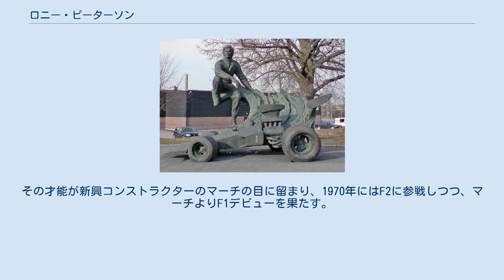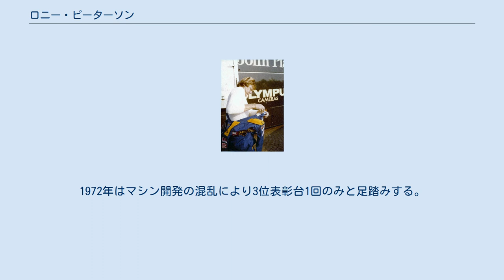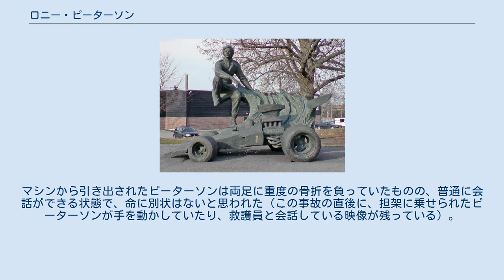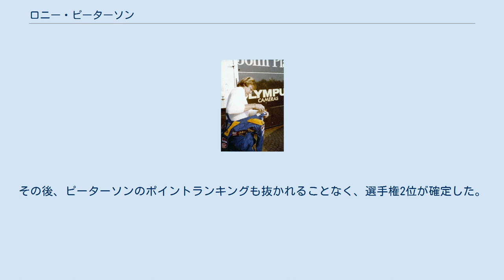ロニー・ピーターソン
ベンクト・ロニー・ピーターソン（Bengt Ronnie Peterson, 1944年2月14日 - 1978年9月11日）は、スウェーデン・エレブルー出身のレーシングドライバー。
名字は母国語での発音に基づき「ペテルソン」「ペターソン」「ペタソン」などと表記されることもある。
 オーバーステアを好み、激しいテールスライドを多用するダイナミックな走りが特徴であった。
ジル・ヴィルヌーヴなどその走りに影響されたドライバーも多く、「Super Swede（スーパー・スウェード）」、「サイドウェイ・ロニー」「無冠の帝王」「貴公子」等とも呼ばれた。
 アマチュアレーサーだったパン屋の息子として生まれる。
カートレースで名を馳せ、1968年、1969年にスウェーデンF3を連覇。
その才能が新興コンストラクターのマーチの目に留まり、1970年にはF2に参戦しつつ、マーチよりF1デビューを果たす。
 1971年にはF2のヨーロッパチャンピオンを獲得。
F1では2位4回を含め5度の表彰台獲得という活躍を見せ、この年のチャンピオンであるジャッキー・スチュワートに次ぐ選手権2位となった。
亡きヨッヘン・リントなどと同等の、F1界屈指の速さを持つドライバーという評価を得る。
1972年はマシン開発の混乱により3位表彰台1回のみと足踏みする。
 1973年にロータスに移籍したピーターソンは才能を開花。
フランスGPで初優勝を達成すると、エースドライバーのエマーソン・フィッティパルディを凌ぐ速さをみせ、ポールポジション9回・優勝4回を果たして選手権3位となる。
 1975年 翌1974年はフィッティパルディの移籍によりロータスの主力になったが、この頃より良いマシンに恵まれない不運がつきまとうようになる。
新車ロータス・76の失敗により旧型のロータス・72を使い続けることになり、この年は3勝して選手権5位と踏ん張ったものの、1975年は13位に終わる。
 1976年はロータス・77の出来に失望し、開幕戦後にチームを離れてマーチに復帰した。
マーチでは1勝するも選手権11位と低迷。
皮肉にもピーターソンの離脱後、ロータスは復調の兆しを見せ始める。
 1977年にはティレルへ移籍し、6輪車P34のステアリングを握る。
前年に1勝したマシンだったが、タイヤ開発問題のために戦闘力が失われており、3位1回以外は目立った活躍を見せられず、選手権14位に終わった。
 ロニー・ピーターソン（1978年） 1978年に再びロータスへ加入し、マリオ・アンドレッティと共に本格的グラウンド・エフェクト・カーであるロータス・79をドライブした。
チーム内では同格扱いだったものの、実際はフォードエンジンやグッドイヤータイヤといったアメリカ系サプライヤーの強い要望により、アンドレッティのチャンピオン獲得が第一目標とされていた（アンドレッティはイタリア系アメリカ人）。
アンドレッティにはマシンの優先権や予選用スペシャルタイヤが与えられており、この年記録した4度のワンツーフィニッシュはいずれも優勝アンドレッティ、2位ピーターソンという結果だった。
ドイツGPではスタートでピーターソンがトップに出たが、チームオーダーによりアンドレッティが先行を許された。
 ピーターソンは無用に競り合うことはなく、アンドレッティが落としたレースをものにすることでシーズン終盤までチャンピオン争いを展開した。
オランダGPの時点で、翌年にマクラーレンへの移籍の契約を済ませていたという。
(ロータスには伝統的にナンバーワンドライバーを優先する傾向にあったこともその理由と言われている) 残り3戦、アンドレッティから12点差で迎えたイタリアGPでは、スタート直後に発生した多重接触事故に巻き込まれ、マシンが激しくクラッシュして炎上した。
マシンから引き出されたピーターソンは両足に重度の骨折を負っていたものの、普通に会話ができる状態で、命に別状はないと思われた（この事故の直後に、担架に乗せられたピーターソンが手を動かしていたり、救護員と会話している映像が残っている）。
その後、ミラノの病院に搬送され、骨折した骨を元の位置に固定する手術を受けた。
手術は成功し、レース後病院に駆けつけたロータスの総帥コーリン・チャップマンやアンドレッティはホテルに帰った。
 しかし、翌9月11日未明に...